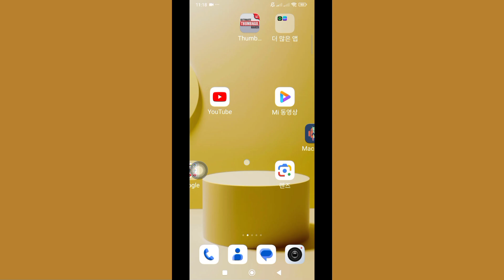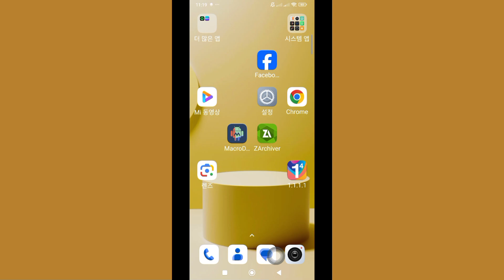갤러리 비디오 재생 안 됨 문제 해결 | 갤러리 비디오 해결 방법